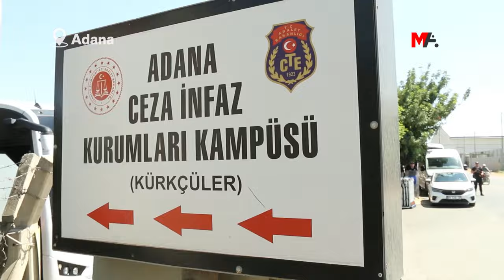'ÖZGÜRLÜĞE SES VER' EYLEMLERİ: İMRALI YOLUNU AÇIN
PKK Lideri Abdullah Öcalan'ın fiziki özgürlüğünün sağlanması ve Kürt sorunun çözümü için "Özgürlüğe ses ver" eylemini sürdüren tutsak yakınları, "İmralı'nın yolunu açın" çağrısı yaptı.